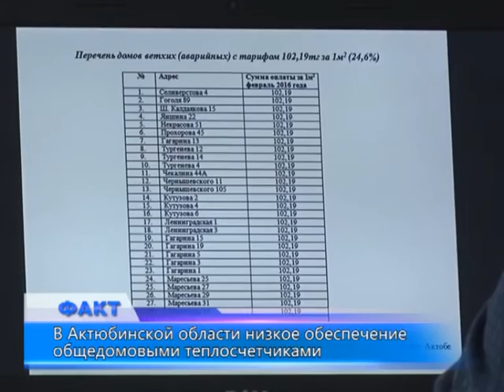В ответ на судебные иски АО «Трансэнерго» призывает устанавливать тепловые счётчики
Поступление жалоб о повышении тарифов на теплоэнергию продолжается. Подорожание услуг коснулось как физических лиц, так и индивидуальных предпринимателей. С начала года были даже поступления исков в суд на АО «Трансэнерго» о необоснованном повышении тарифов. Юристы предприятия объясняют, тарифы дифференцированы по группам потребителей, а также в зависимости от наличия или отсутствия приборов учета тепловой энергии. А также рекомендуют переходить на общедомовые теплосчетчики для того, чтобы жильцы домов и предприниматели, не ощущали особого роста тарифа. Было отмечено, что Актюбинская область - одна из областей, которая имеет самое низкое обеспечение общедомовыми приборами учета тепловой энергии.
Как убеждают нас тепловики, тариф для населения, имеющего приборы учета, составляет 2121 тенге за Гкал. Без прибора учета - 3181 тенге за Гкал. Что касается прочих потребителей, к которым как раз и относятся различные ИП, тариф с приборами учета тепловой энергии составляет 4009 тг\Гкал, без прибора учета - 6560 тг\Гкал.
На сегодняшний день из 1200 домов в городе всего в 291 доме установлены общедомовые теплосчетчики. Из них 20 домов были обеспечены приборами учета через Фонд развития ЖКХ. До конца года планируется установить теплосчетчики в 180 домах.